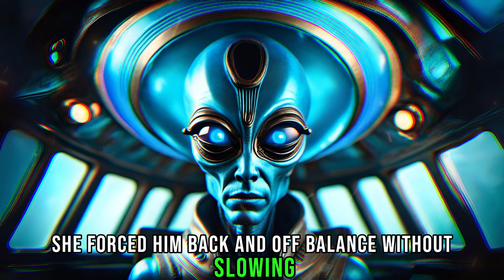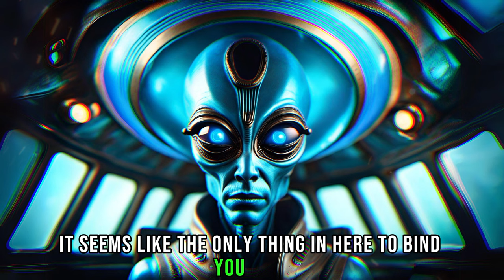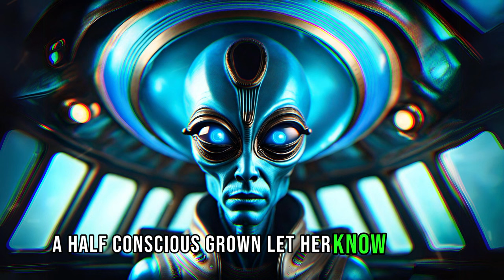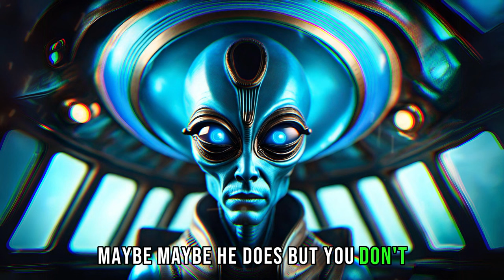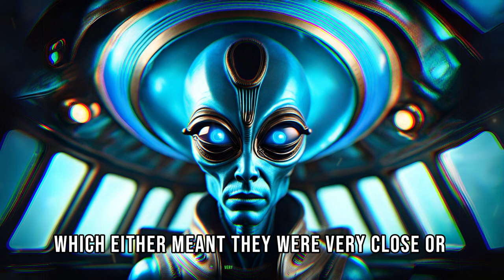The Human Security Officer Part 24 | Scylla's Confrontation & the Enigma of the Cliffside Marksman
This story was narrated with author permission!

Special thanks to u/Telemachusfar for letting me narrate his story, "The Human Security Officer"!
You Can Read This Story On Reddit By Searching Owner Name
 " u/Telemachusfar "
Link Of Original Story: